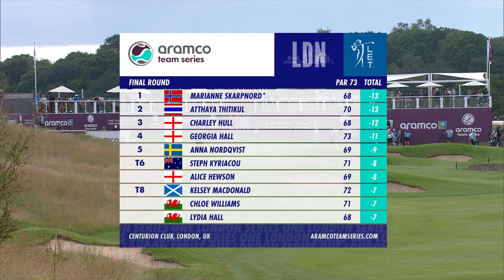2021 Aramco Team Series London: Highlights Final Round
2021 Aramco Team Series London: Highlights Final Round